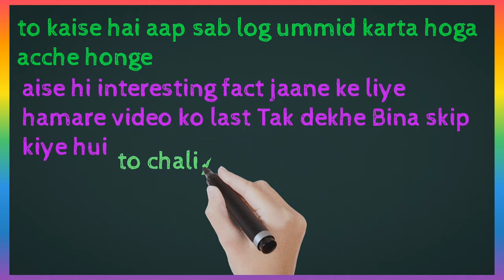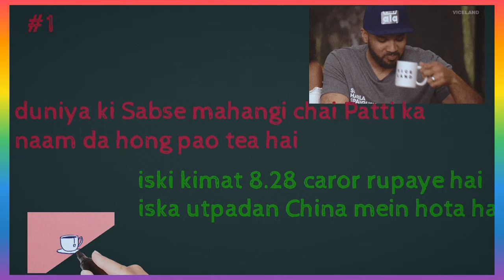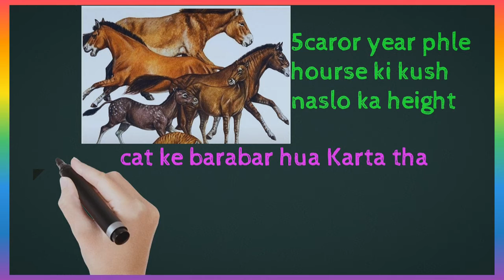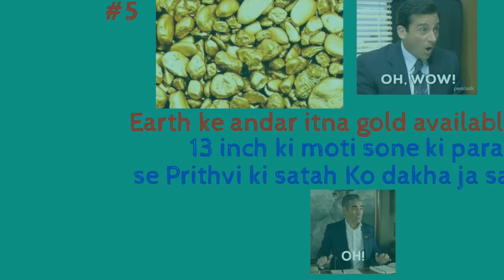namskar kese h aap sb sandar fect janne ke liye hamare vedio ko end tk dekhe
🙏🙏 Aziz video mein baat karenge kuch interesting fact ke bare mein video ko Bina is keep kyon hai last aur bahut sari science video ke liye hamare channel ko subscribe kar de dhanyvad